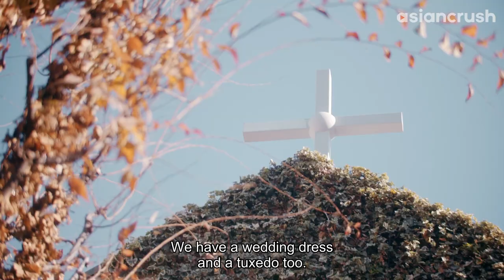He saw his best friend in a wedding dress & realized...she's wifey | I Don't Love You Yet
why yes that is a completely platonic longing gaze
Stream on the web: link

About 'I Don't Love You Yet' 僕はまだ君を愛さないことができる
On single career girl Yo's 29th birthday, her best friend Ren proposes a marriage bet to see which of them can nab a spouse within the next year.

Cast:
Rika Adachi
Jin Shirasu
Kodai Asaka
Kiyo Matsumoto

Director:
Kyohei Tamazawa
Takayuki Imanara

I Don't Love You Yet 僕はまだ君を愛さないことができる | AsianCrush